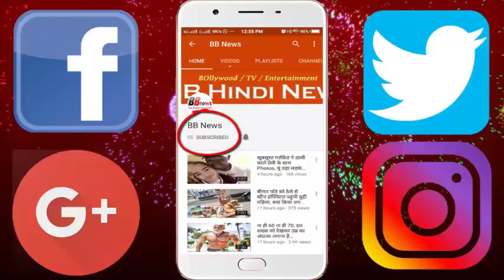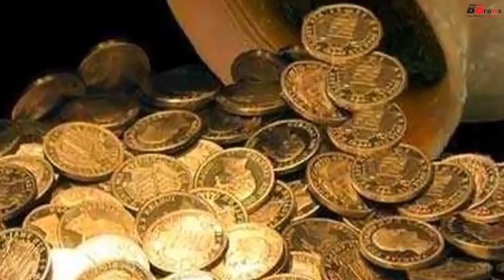भारत में यहां मिल गया मुगलों का छिपा खजाना...कामधाम छोड़कर सोने की अशर्फियां निकाल रहे हैं लोग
What will happen when you take a spade shovel and go to your farm and you get gold after digging the ground? You will probably settle down on happiness. You will not understand what has happened to you for some time. One such case has come to light.
Some people of the village were working on digging a stone mound near Janakipura village in Tonk district of Rajasthan, suddenly they got coins of some ancient gold coins. It is said to be the treasure of the Mughals.
 The news came to villagers when they came to dig in the search of gold by taking hundreds of rural potholes and spade on the spot. Villagers have begun digging at all the places nearby to get gold. The information of this case has also happened to the collector of the district and they have asked for full information. According to sources, many people in the area have been found engaged in the excavation work at night. The villagers bring with them some of the torch or light in the night and also do excavation at night. It is being told that so far no district has been handled by the district administration and local police.

BB NEWS!!